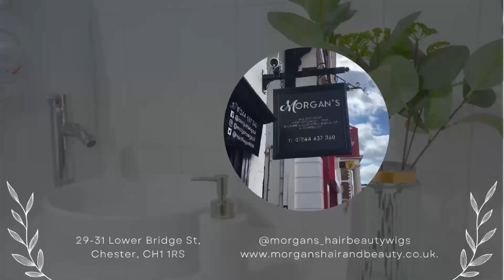Welcome to Hair Loss Help: Experience a Wig Consultation with us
Here’s a brief video showing you what happens during a wig consultation at Morgan’s. The wigs featured are all available on our website and the ones used to demonstrate are labelled.